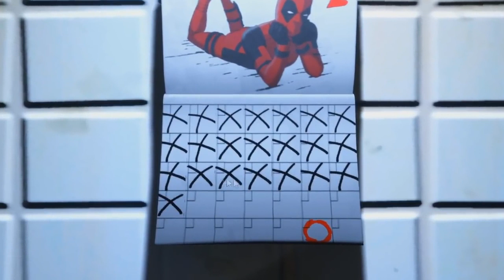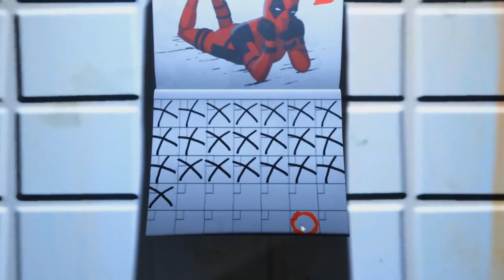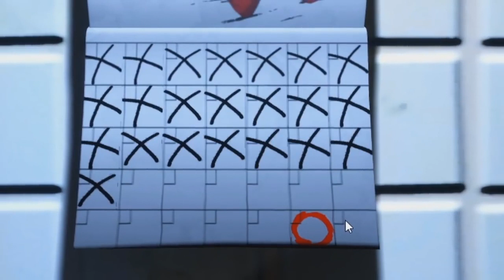COMEÇOU O CONTADOR DA SKIN DO DEADPOOL! 2 EMOTES GRÁTIS FORTNITE BATTLE ROYALE